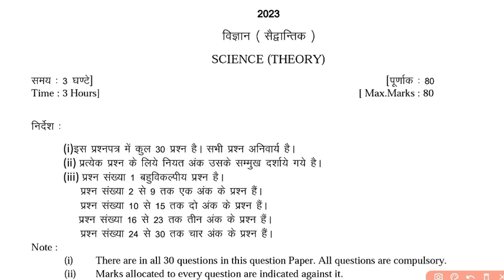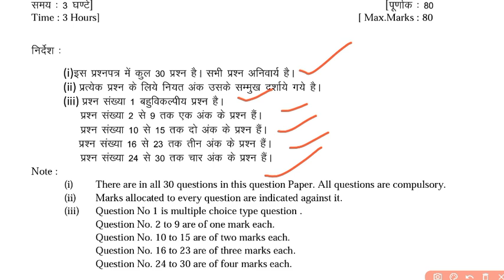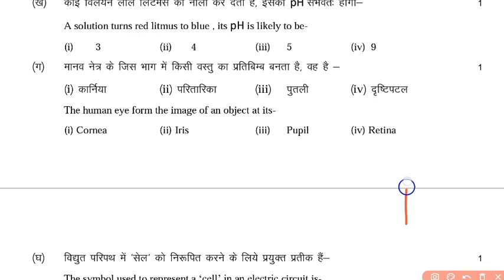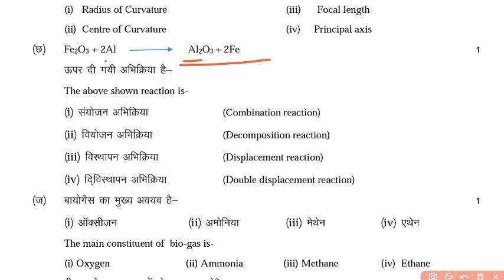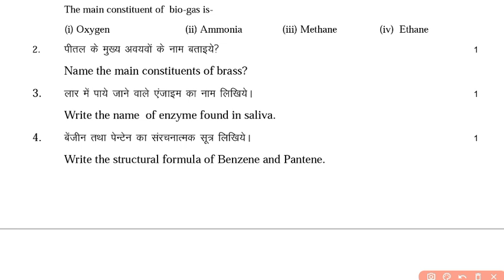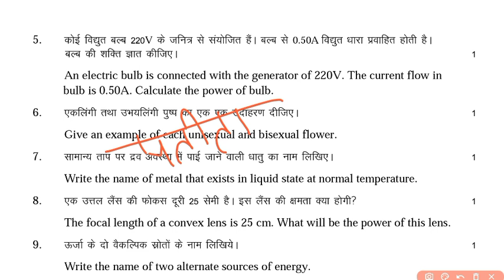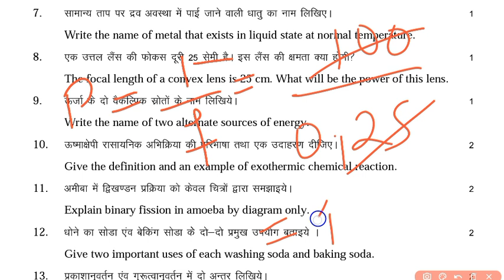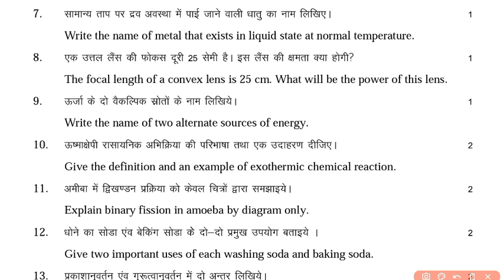Uttarakhand Board 10th Science 2023 | UBSE 10th Science Paper 2023 | UK Board Science 2023 Paper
कक्षा 10वीं विज्ञान का पेपर अर्धवार्षिक परीक्षा 2021
class 10th Science Paper
Class 10th science Half Yearly Question paper 202
,Science Question paper class 10th for half Yearly 2020-21
class 10 half Yearly Question Paper 202कक्षा दसवीं विज्ञान का अर्धवार्षिक का पेपर 202
half yearly exam 2021 class 10th
class 10 Science ardhvaarshik pariksha 2021
kaksha 10 ardhvaarshik pariksha
अर्धवार्षिक का पेपर विज्ञान कक्षा दसवीं
ritu study point
uk board